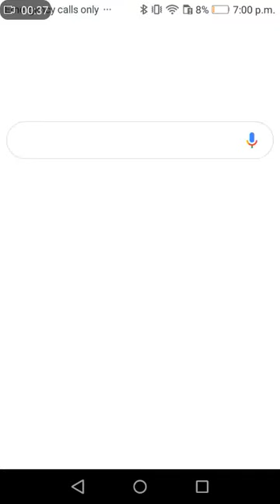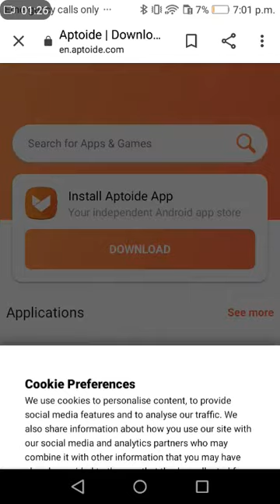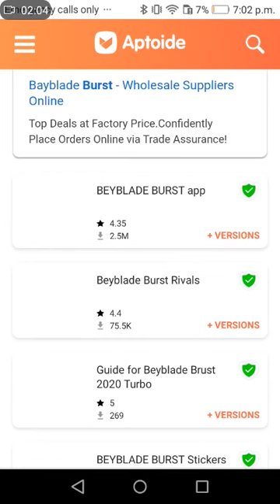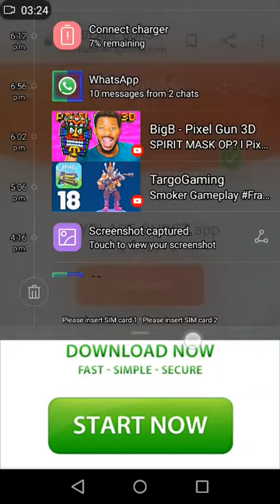كيف تحمل لعبة البي بلاد برست